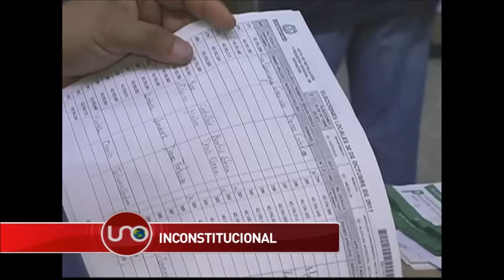Perdomo dice que Plebiscito sólo puede aprobar proyectos de gobierno y no sirve para acuerdos de paz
Pese a que la oposición al gobierno Santos ha sostenido que la Fiscalía Montealegre-Perdomo ha sido aliada del ejecutivo, el fiscal encargado se pronunció en contra de la constitucionalidad del plebiscito, el proyecto más importante de Santos.